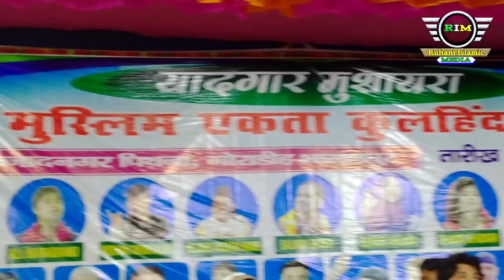हमारे प्यार का अंदाजा हि नहीं तुमको | Salman Ghosvi Ghazal | New Geet सलमान घोसवी | Hamare Pyar Ka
Sajjad Ngar Pithna Gauradih Bhagalpur Bihar

Latest Gazal Salman Ghosvi Hamare Pyar Ka Andaja Hi Nahi Tumko
Salman Ghosvi New Gazal Tere Lal Lal Hot Kiyu Hamare Lagte Hai

Ruhani Islamic Media
Uploaded By :- Mr. Noor Alam

Shahar Anjum Barabanki
Shahar Anjum Ka Gazal
Mushaira Saher Anjum
Latest Geet Sehar Anjum Barabanki
Shahar Anjum Ka Naat
Chandni Shabnam Ghazal
Chandni Shabnam Ki Mushaira
Mujahid Hasnain Habibi